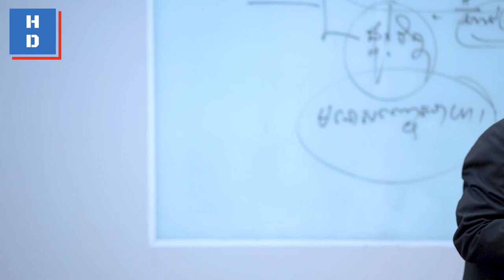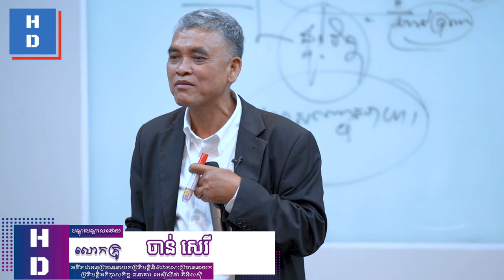ដើម្បីសុខភាពត្រូវគិតពីអាហារ ដែលមានជីវជាតិ ទៀតផ្ទាត់ពេលវេល មានអនាម័យ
“ដើម្បីសុខភាពត្រូវគិតពីអាហារ ដែលមានជីវជាតិ ទៀតផ្ទាត់ពេលវេល មានអនាម័យ” បង្រៀនដោយលោកគ្រូតា ចាន់ សេរី អតីតប្រធាននាយកប្រតិបត្តិ និងជាគណៈប្រធាននាយកប្រតិបត្តិអភិបាលកិច្ចធនាគារអេស៊ីលីដា ភីអិលស៊ី
 ជួបលោកគ្រូតាក្នុងសិក្ខាសាលា “គន្លឹះកសាងអនាគតអាជីពការងារ” ថ្ងៃទី២០ ឧសភា ឆ្នំា២០២២
ទំនាក់ទំនងព៌ត័មានបន្ថែមតាមរយៈ
សូមអរគុណ!